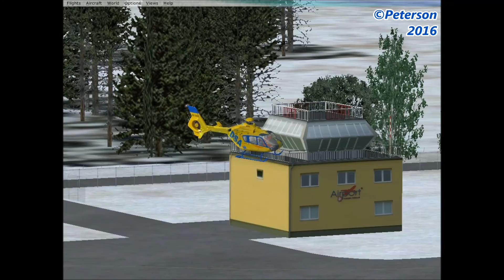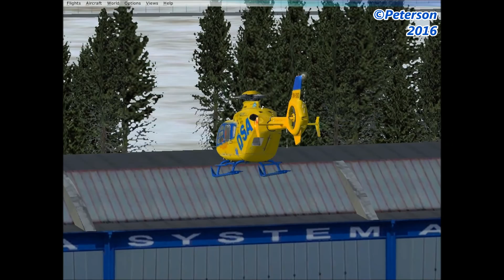[FSX] EC-135 T2 LZS Kryštof 6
Ukázka vrtulníku EC-135 T2 ve verzi DSA Letecké záchranné služby Hradec Králové Kryštof 6